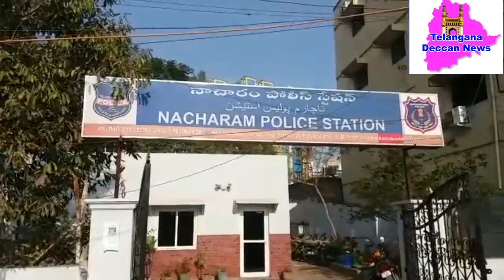Youngster from Nacharam died shortly after eating ice cream, ordered from online.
Youngster from nacharam died shortly after eating scoops ice cream ordered from swiggy. Body sent to Gandhi Hospital for Postmortem.